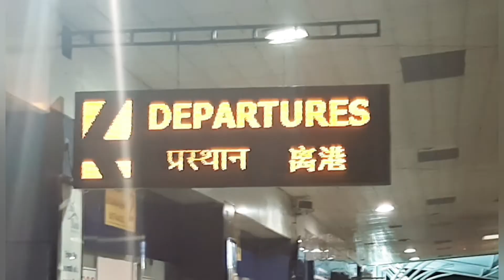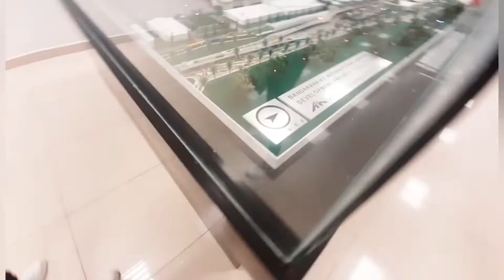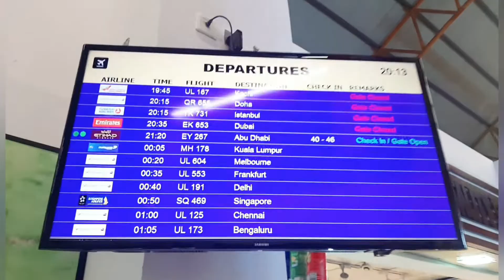Shiny and Ocean Left the Country😢😢| Ronal Doos (ft.ShinyvsOcean)